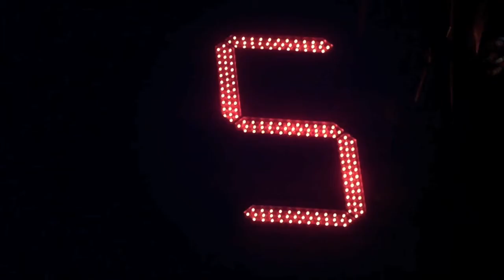SABATO 27 LUGLIO 2013 *LED PARTY* RIVA CLUB